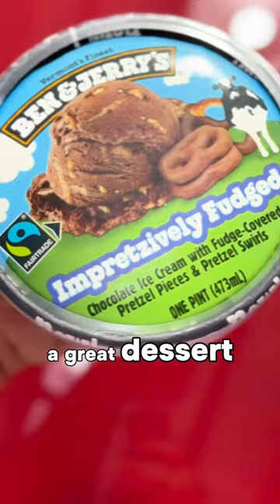Pretzels 🥨 + Chocolate 🍫 Ben & Jerry’s 🍨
Love this ImPretzively 🥨🍫 🍨Fudge by Ben & Jerry’s. A nice new flavour for your movie nights at home. Available across Singapore now.